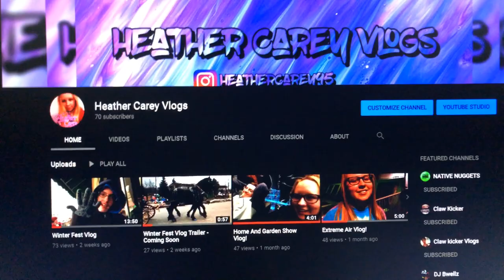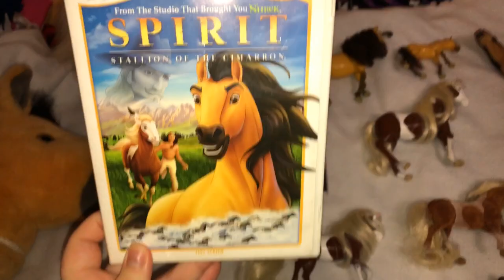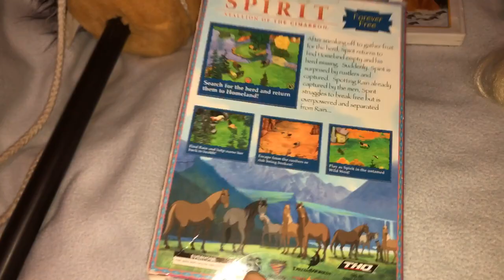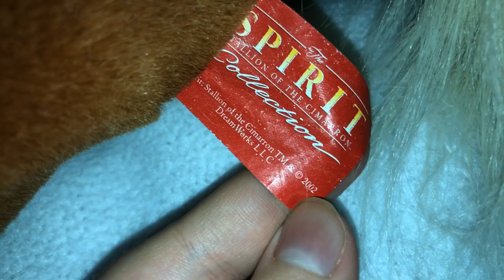Spirit Stallion of the Cimarron Collection 2020 (Update)